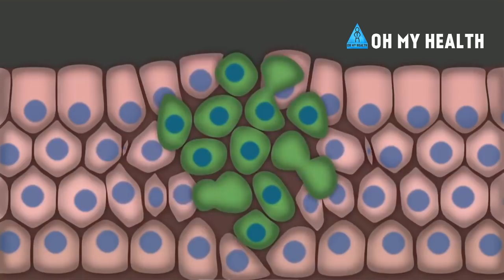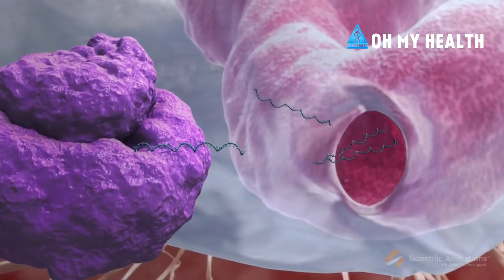കാൻസർ ഭേദമാകുവാൻ ഒരു പുതിയ ചികിത്സാരീതി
കാൻസർ രോഗം ഭേദമാകുവാൻ ഒരു പുതിയതരം ചികിത്സാ രീതി വൈദ്യശാസ്ത്രം കണ്ടെത്തിയിരിക്കുന്നു.. കാൻസർ കോശങ്ങൾക്കെതിരെ നമ്മുടെ ശരീരത്തിന്റെ പ്രതിരോധ വ്യൂഹത്തെ ഉത്തേജിപ്പിച്ചാണ് ഈ ചികിത്സാ രീതി ഫലപ്രദമാക്കുന്നത്.. എലികളിൽ വലിയ വിജയം നേടിയ ഈ പുതിയ ചികിത്സാ രീതി "" ഓ മൈ ഹെൽത്ത് "" വിശദീകരിക്കുന്നു.. ഷെയർ ചെയ്യുക.. കാൻസർ രോഗം കൊണ്ട് കഷ്ടപ്പെടുന്നവർക്ക് ഇതൊരു പുതിയ പ്രതീക്ഷയാണ്..